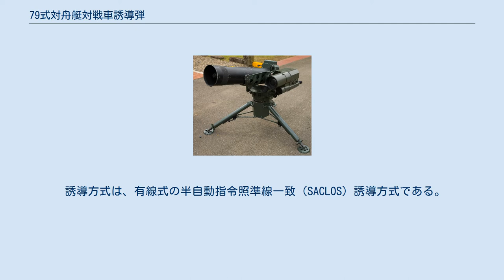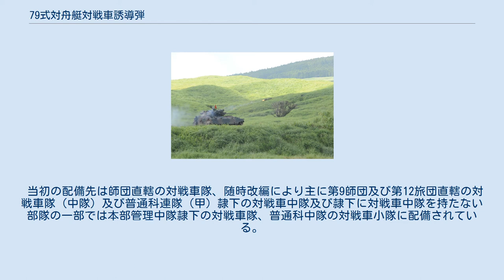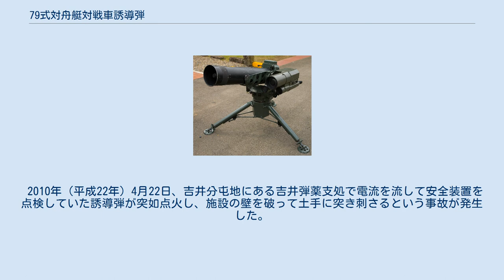79式対舟艇対戦車誘導弾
79式対舟艇対戦車誘導弾（ななきゅうしきたいしゅうていたいせんしゃゆうどうだん）、型式名ATM-2は、日本の川崎重工業が開発し、陸上自衛隊で使用されている第2世代の多目的ミサイルである。
戦車や舟艇を主な攻撃対象とする。
通称重MAT。
 1964年（昭和39年）から川崎重工業が開発を行い、1979年（昭和54年）に制式化された。
 誘導方式や寸法、形状はアメリカ製のBGM-71 TOWに類似しているが、島国である日本の国情を反映して、対戦車攻撃能力だけでなく上陸用舟艇への攻撃能力が盛り込まれている。
 システムは発射機1型及び2型、照準器、送信器などからなり、2両の専用型73式小型トラックにより運搬される。
発射装置の組み合わせにより3種類の設置方式があり、状況に応じて選択されるが、小型トラックからの車上射撃は実施できず、発射機を一旦地上に設置する必要がある。
 誘導方式は、有線式の半自動指令照準線一致（SACLOS）誘導方式である。
飛翔速度は64式対戦車誘導弾の倍以上と改善された。
飛翔経路の修正は誘導弾後部のキセノンランプから発せられる赤外線を照準器が受光し、照準線との誤差に応じた操舵量を送信器が自動的に算定し、有線を通じて誘導信号を伝達することにより行われる。
すなわち、誘導手が照準器で目標を捉え続ける必要があり、ミサイルは誘導信号の伝達用ワイヤーを曳いて飛翔する。
弾頭には対戦車榴弾（HEAT：成形炸薬弾）と対舟艇榴弾（HEAS：磁気信管使用の通常榴弾）の2種類が用意されており、どちらかを選択して発射する。
 89式装甲戦闘車の砲塔側面にも装備されているが、発射装置の互換性は無い。
さらに、こちらの場合は地上に設置することもできない。
 当初の配備先は師団直轄の対戦車隊、随時改編により主に第9師団及び第12旅団直轄の対戦車隊（中隊）及び普通科連隊（甲）隷下の対戦車中隊及び隷下に対戦車中隊を持たない部隊の一部では本部管理中隊隷下の対戦車隊、普通科中隊の対戦車小隊に配備されている。
 1995年までに240基の発射機が調達されている。
後継として、光ファイバーケーブルによる有線誘導の96式多目的誘導弾システムが1996年（平成8年）に制式化されたが、システム一式の価格が高価かつ複雑であるために配備が進まず、2009年（平成21年）に制式化された中距離多目的誘導弾にも79式対舟艇戦車誘導弾の後継としての能力が盛り込まれている。
 2010年（平成22年）4月22日、吉井分屯地にある吉井弾薬支処で電流を流して安全装置を点検していた誘導弾が突如点火し、施設の壁を破って土手に突き刺さるという事故が発生した。
誘導弾の発射が電気式で、高圧電流を流したのが原因で誤発射が発生したと考えられ、弾頭は爆発せず、けが人もいなかったが「不適切である」として火箱芳文陸上幕僚長が陳謝した。